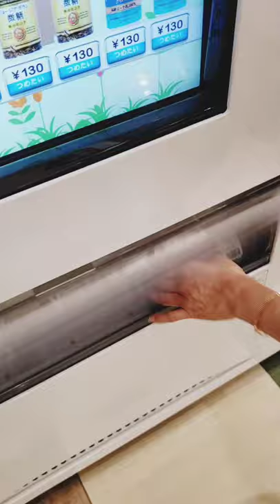JAPAN's TOUCH SCREEN VENDING MACHINE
Touch Screen Vending Machines .
 The front panel is just a giant video touch screen with images of the drink bottles. To select your drink, just touch the bottle image of your choice, insert your money or scan your train card, and the machine does the rest.